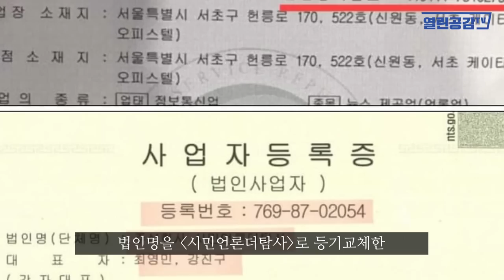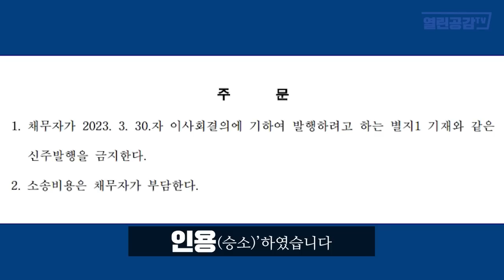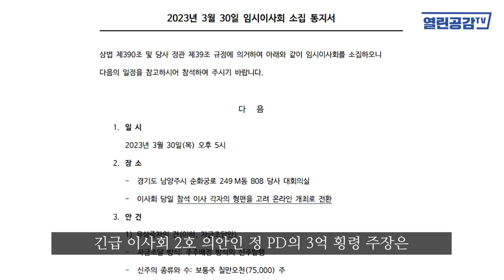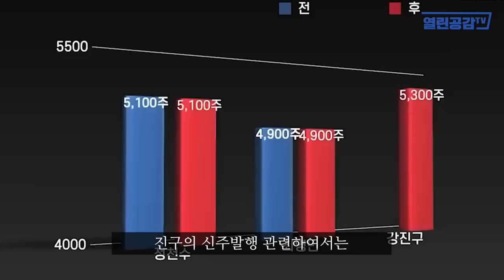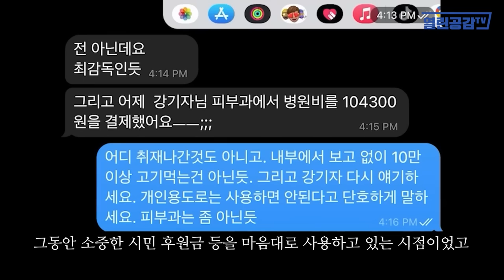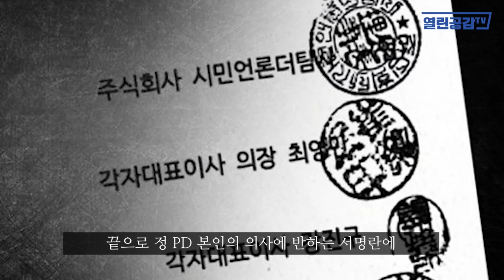[월요보도] 법인강탈, 이사회와 ‘더참사‘